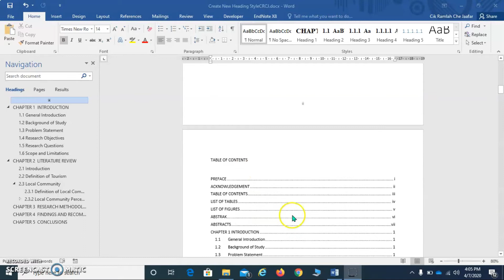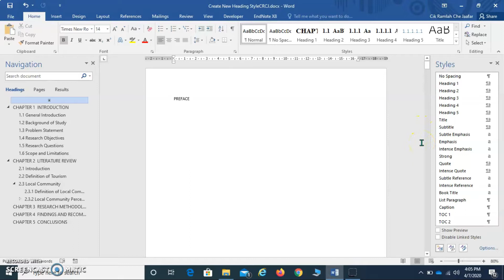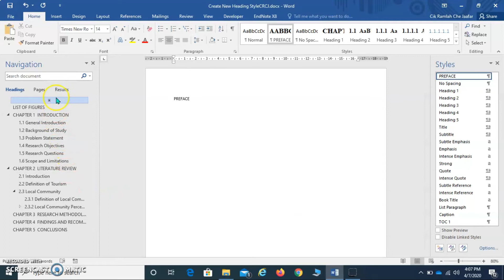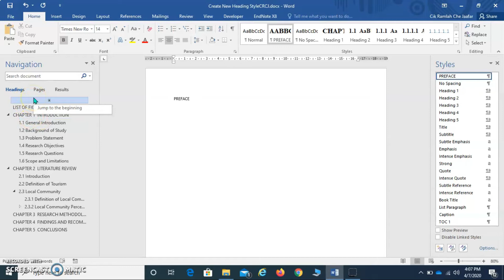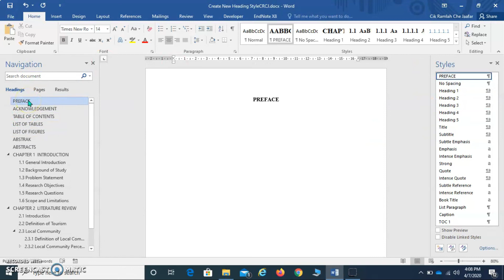How to create Heading Style in MS Word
A quick guide on how to create Heading Style in MS Word.